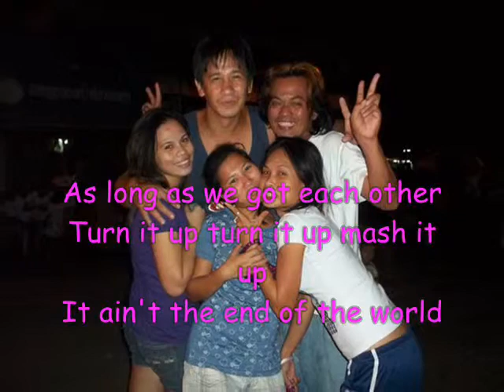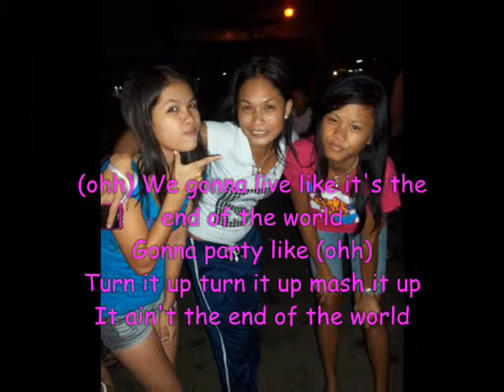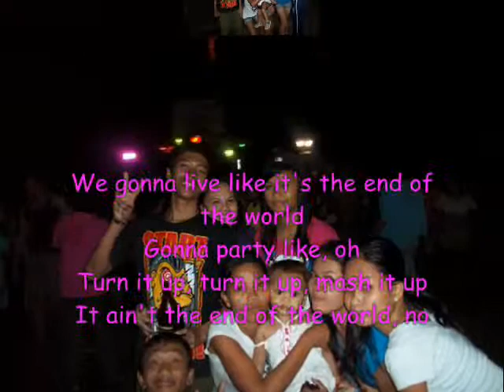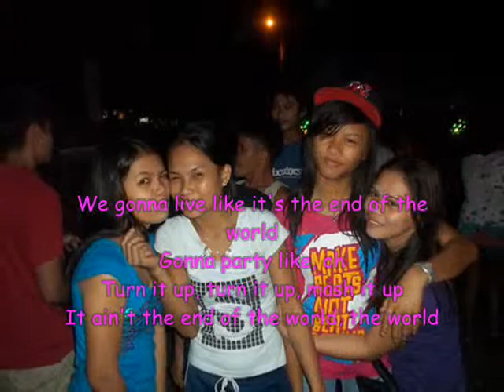2012 (It Ain't The End) By Jay Sean Ft Nicki Minaj With Lyrics (Fiesta KASTILAAN 01 28 2011)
Fiesta sa amo ahh January 28 2011 Bonding w/ fRiend's